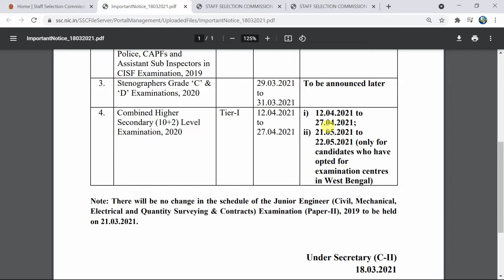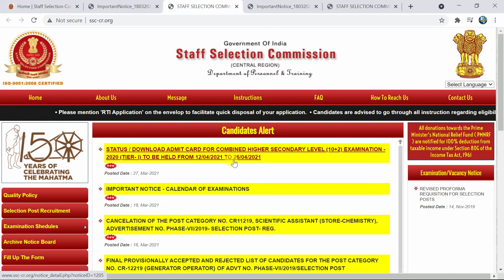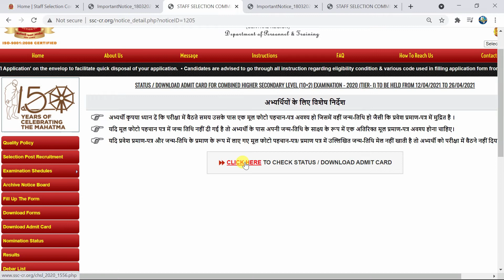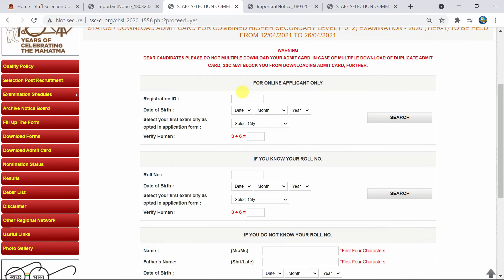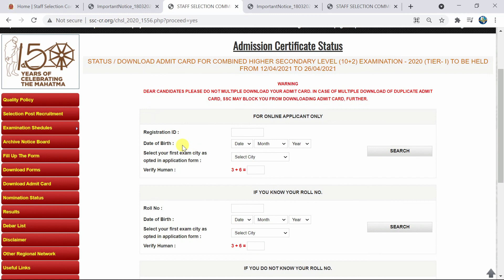SSC CHSL 10+2 Application Status 2021 | SSC CHSL Admit Card 2021 ¦ SSC CHSL 10+2 Admit Card Download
हेलो दोस्तों मै  इस विडियो में " SSC CHSL Admit Card 2021   "से सम्बंधित कुछ बहुत ही अहम् जानकारिया देने वाला हूँ।  आप लोग इस वीडियो को पूरा देखे और इस तरीके से एडमिट कार्ड डाउनलोड करें।।

ssc 10+2 chsl admit card exam date exam city 2021
2021
ssc chsl 10+2 recruitment tier ii admit card 2021
ssc chsl admit card 2021 tier 1
ssc chsl admit card 2021 kab aayega
ssc chsl admit card 2021 download
ssc chsl admit card 2021 date
ssc chsl admit card kaise download kare